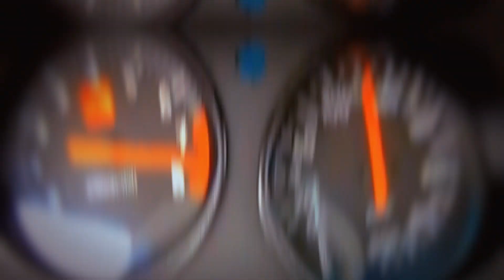Ratatatata... | Supra Edit 🔥🔥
Go to this link 🔗 and goin my discord server :-